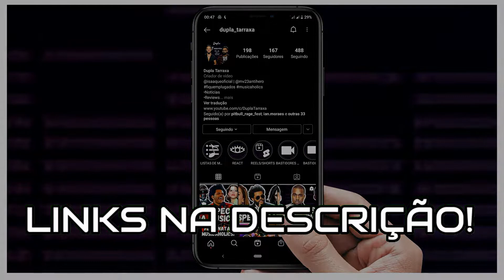OS VENCEDORES E PERFORMANCES DO BRIT AWARDS 2022 🇬🇧🏆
📲 Dupla Tarraxa no insta